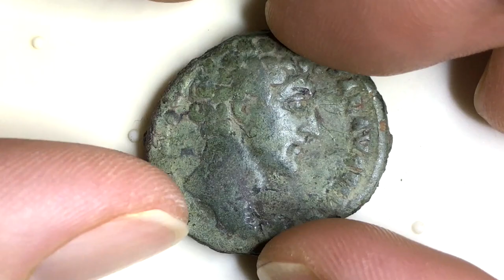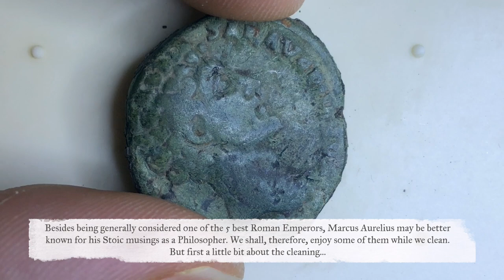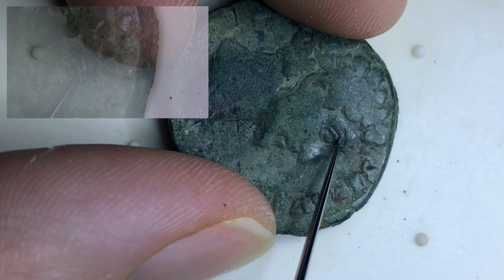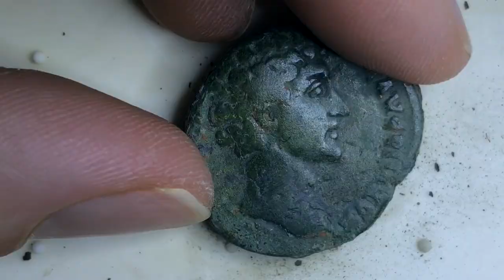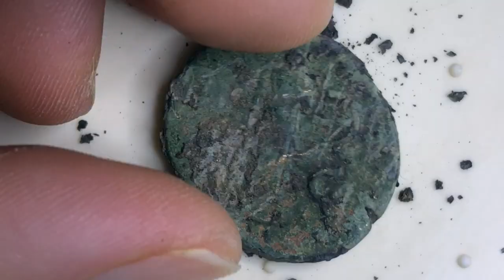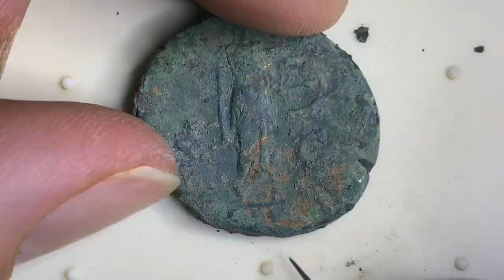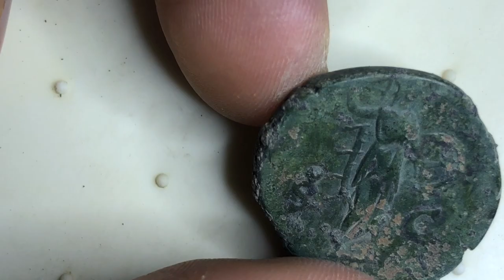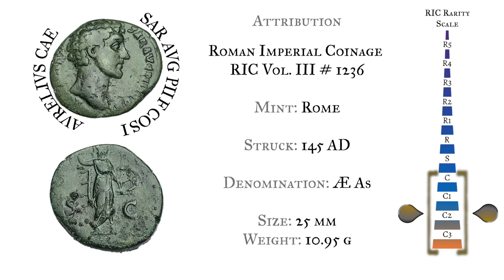Cleaning an Ancient Roman Coin: a Marcus Aurelius AE As from 145 A.D.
Born Marcus Annius Verus in Rome, 121 AD, the man history would come to know as Marcus Aurelius gained the early favor of Hadrian who supervised his education. In 138, he was adopted by Antoninus Pius, and in 145 he married his daughter, Faustina. On his adoption he took the name M. Aelius Aurelius Verus, but when the title Caesar was conferred on him in 139 (a title captured on the coin featured here) he dropped the name of Verus. On his marriage, he was given tribunician and proconsular power and enjoyed limited co-government with Antoninus. He was a great student and about 146 he gave up rhetoric for Stoic philosophy. He remained a Stoic all his life, but retained the humanity of his disposition. He ascended to the purple in March 161 and immediately admitted Lucius Verus as his partner in the administration, and he betrothed him to his daughter Lucilla. In the first year of his reign Faustina gave birth to twins, one was the infamous Commodus, who was to become emperor (and one of the worst ones at that).

His reign was disturbed by attacks from all sides, and frontier wars broke out in many places. The Parthians broke into Syria and the war there was not concluded till 165, when the returning army brought back a pestilence with them that spread throughout the empire, now known as the Antonine Plague. Early in 169, Verus died and in that same year war broke out again in Pannonia and for the next ten years Aurelius was continually campaigning in Central Europe or Syria. It was during these wars that he wrote his celebrated "Meditations". He died after a short illness in 180 while still on the frontier of the Danube.

His reign was chiefly notable for legal reform. One might say he was an improver rather than an innovator. He was a careful, generous and conscientious ruler, but unlike some of the better emperors before him, he failed to see just what a terrible successor his eldest son would make, and therefore enabled both his ascension and the vices for which he would come to be known.

(The above was adapted from Roman Silver Coins, Vol 2, 3rd edition, by David Sear)
Full Coin Attribution:
Roman Imperial Coinage (RIC) Vol. III 1236
Emperor: Marcus Aurelius
Mint: Rome
Struck: 145 AD as Caesar under Antoninus Pius
Obv Legend: AVRELIVS CAESAR AVG PII F COS II, bare head right
Rev Legend: S-C across fields, Minerva walking right, wielding spear and holding shield on left arm
Mintmark: none
Denomination: AE As
Size: 25 mm
Weight: 10.95 g
Rarity: C
TIMECODES
0:00 Intro
0:07 Marcus Aurelius: The Philosopher Emperor
0:15 Inspecting the coin, a Marcus Aurelius AE As
0:58 Cleaning the Obverse
3:22 Cleaning the Reverse
4:11 The meaning of S-C on Roman Coins
6:14 The Reveal
7:00 Coin Attribution and Rarity
7:33 Outro
For more on Marcus Aurelius' reign and his evolution towards Stoicism, check out  Mike Duncan's excellent Podcast, The History of Rome, episodes: